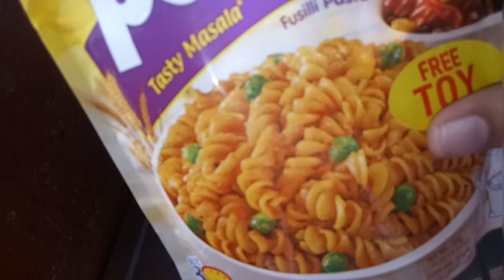Instant veg Pastta